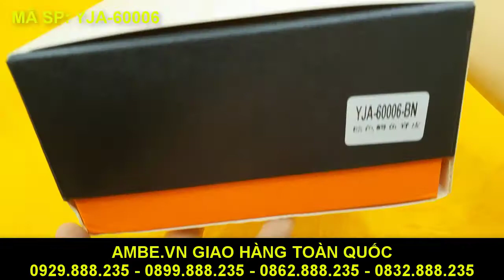Hộp giữ ẩm 4 điếu cigar ngon Lubinski YJA-60006 - Ambe.vn